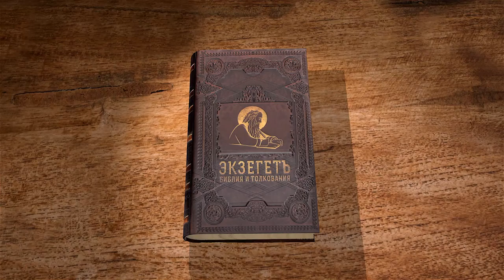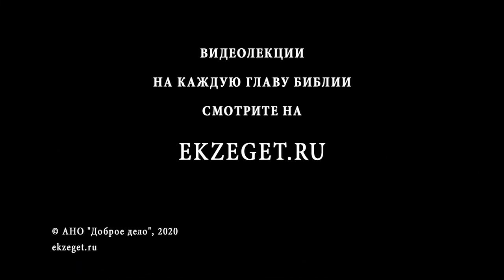Бытие. Глава 24. Андрей Десницкий. Ветхий Завет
Престарелый патриарх в возрасте 140  лет обеспокоен  дальнейшей судьбой своего сына Исаака. Авраам не хочет, чтобы он женился на дочерях Ханаанских. По этой причине он отправляет раба на свою родину, дабы он подыскал невесту для  Исаака.
Раб умоляет Бога указать ему на ту девушку, которая предназначена для Исаака. Он решает, что девушка, готовая напоить его верблюдов, будет достойна уважения, ибо для того, чтобы это сделать чужестранца, важно обладать добрым сердцем и быть трудолюбивой.
Такой девушкой оказалась Ревекка, которая не заставила себя ждать и начерпала  кувшином воду для всех верблюдов раба Авраама.